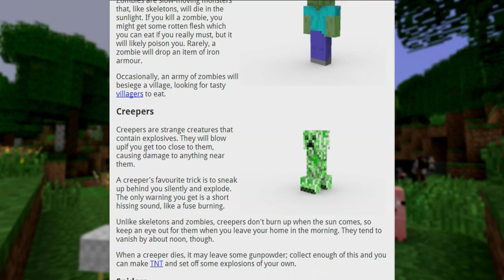Top 10 Tricks to Win at Minecraft!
How to win at Minecraft!  10 surefire tricks and tips that will allow you to beat Minecraft and defeat Boss Minecrafter and save Minecraftatopia!  100% scientifically proven and guaranteed!